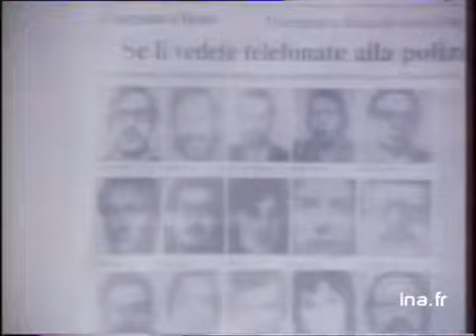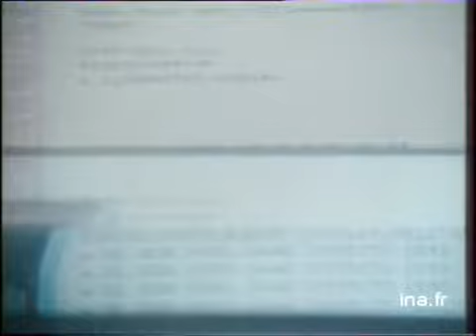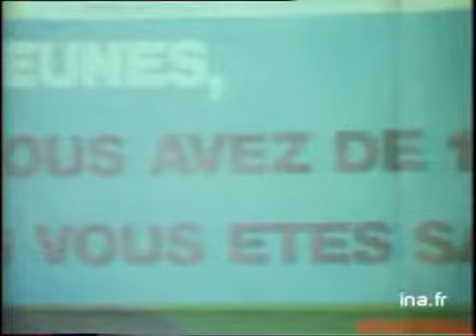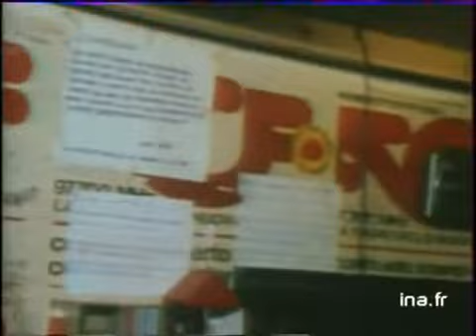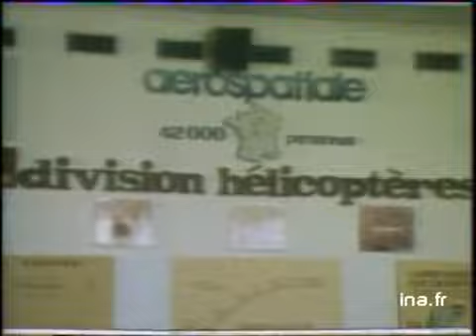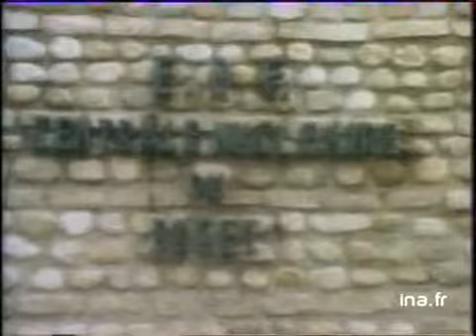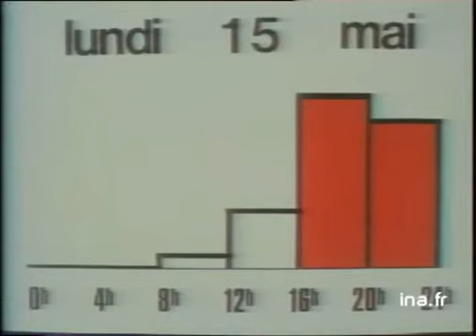JA2 20h : émission du 11 Mai 1978